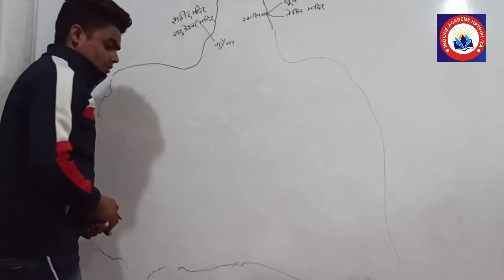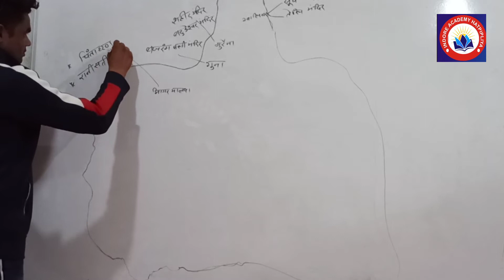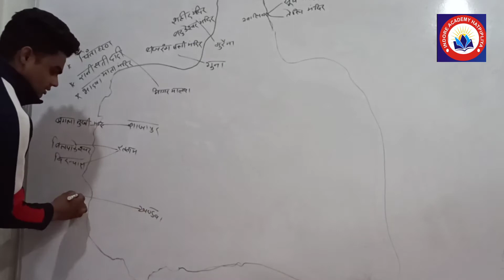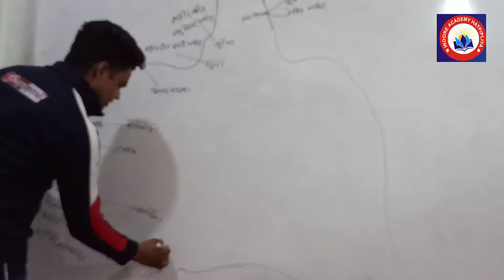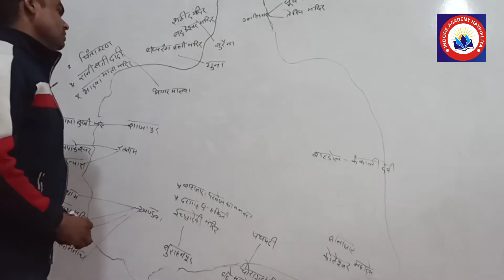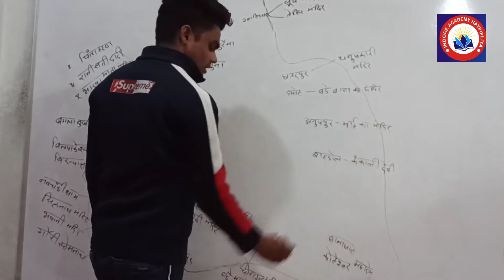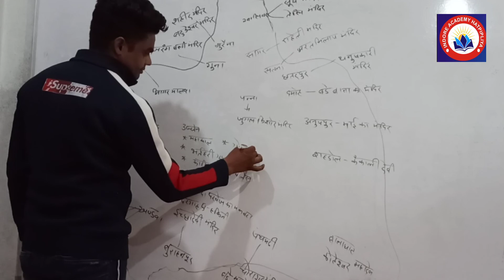Mp ke mandir ||| मध्य प्रदेश के मंदिर #mp jail phri #mp si## mp police## by sunil sir